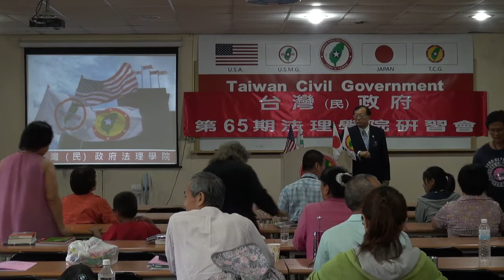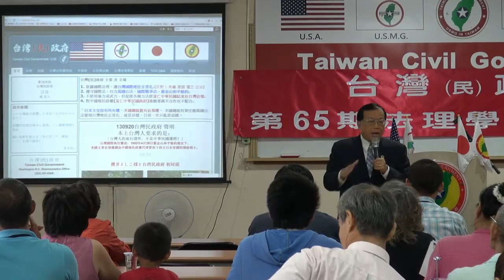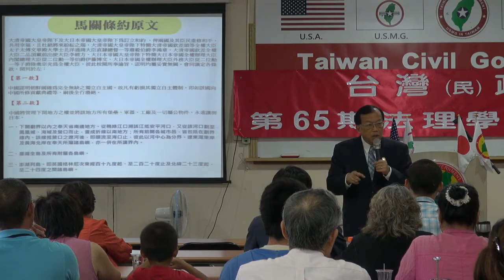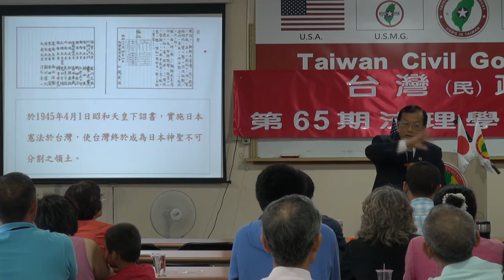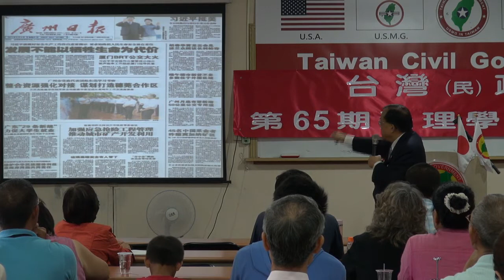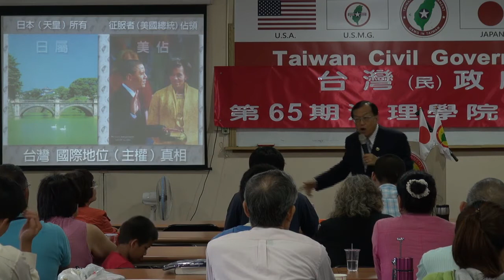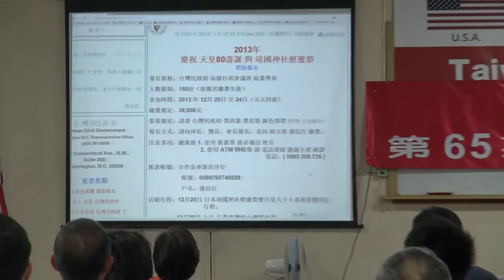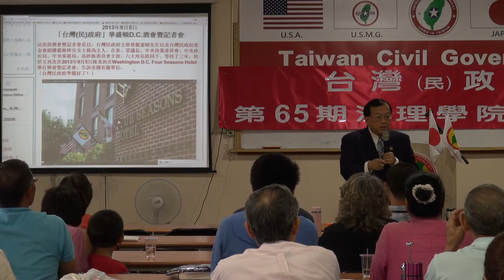130922-12-閉幕詞-林志昇-台灣(民)政府第65期法理學院研習會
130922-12-閉幕詞-林志昇-台灣(民)政府第65期法理學院研習會